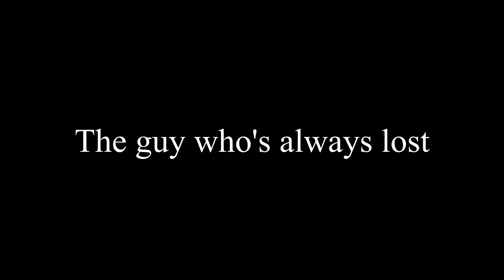Escape from... Verdansk (some Solo typical players) part 2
Warzone's Solo mode is completely different from the other mode, dodging snipers, campers, traps, pro players, controller players, or even cheaters, makes it feel more like a survival game for the average player.
Intro/Outro from "FREE Old School Dark Rap Beat _ Cutthroat (Prod. By Syndrome)"
Specs:
CPU: Ryzen 3700x
CPU COOLER: Cooler Master MasterAir MA410M RGB
MOBO: X570 AORUS PRO
RAM: Patriot Viper RGB DDR4 2x8GB 3600MHz
GPU: Strix GTX 1080 TI
STORAGE:
Samsung 970 Evo NVMe PCIe M.2 250GB
Samsung 860 QVO 1TB
PSU: GIGABYTE G750H 750W 80+ Gold
CASE: Cooler Master MasterCase H500
MIC: Trust Emita Plus GXT252

Self built :D